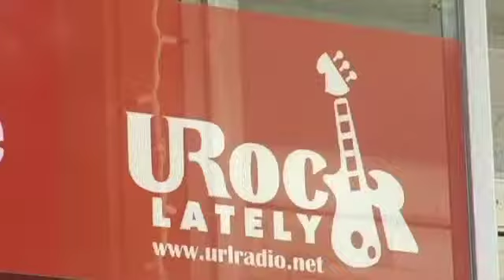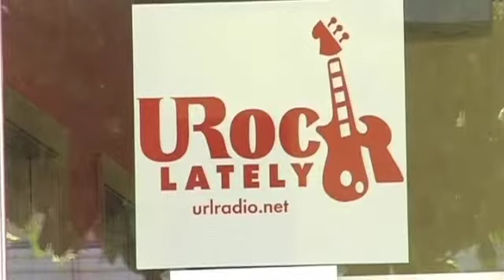City Chat with Matt Schanandore Part 1 - Fort Lincoln Foundation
City Chat with City Magazine. Host: Kilee Harmon Guest: Matt Schanandore with Fort Lincoln Foundation